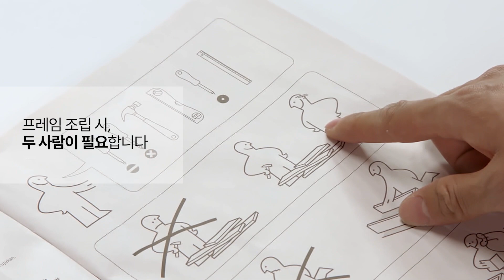[IKEA 조립 TIP] TRYSIL 트뤼실 옷장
TRYSIL 트뤼실 옷장은 깔끔한 디자인의
미닫이도어가 돋보이는 제품입니다.

좁은 공간에 넓은 수납공간이 필요할 때
딱 맞는 솔루션이죠.

두세 개를 결합하면 더 넓게 사용할 수 있고,
깔끔한 디자인으로 다른 제품과 함께 사용해도
무난하게 잘 어울리죠.

사용하기 전, 벽에 단단히 고정해주세요.

👉 TRYSIL 트뤼실 옷장 자세히 보기:

※ 영상 속 제품 및 가격 정보는 변경될 수 있습니다